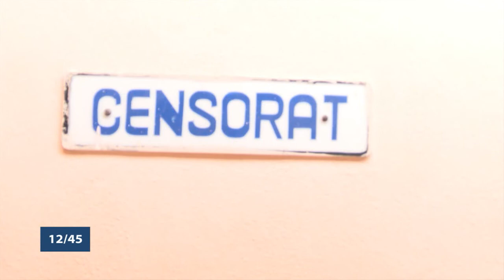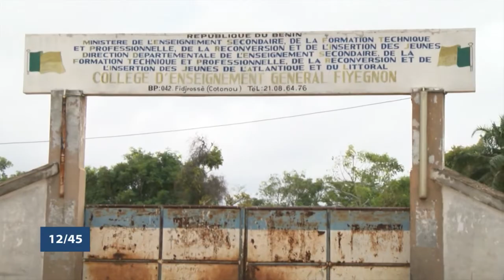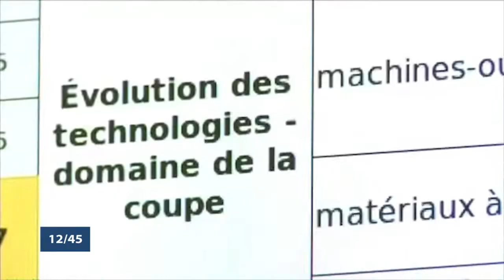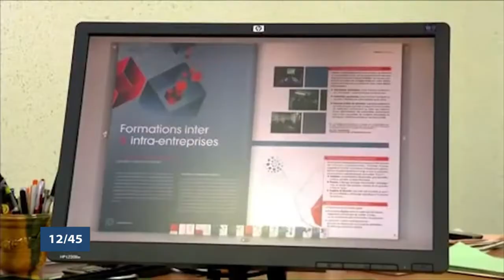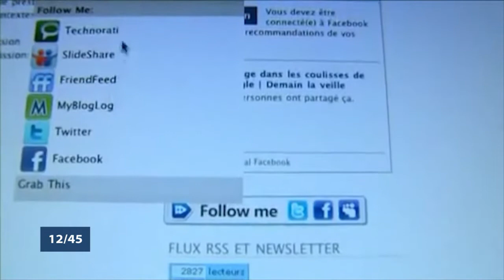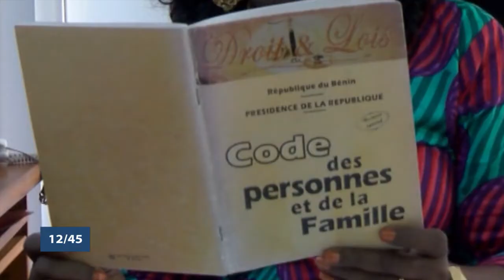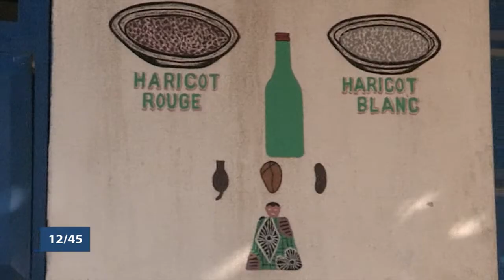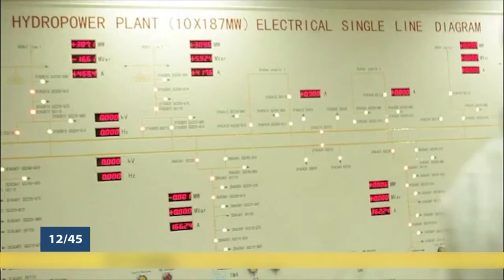Le 12 45 du mercredi 11 septembre 2019 avec Nadège SANNY